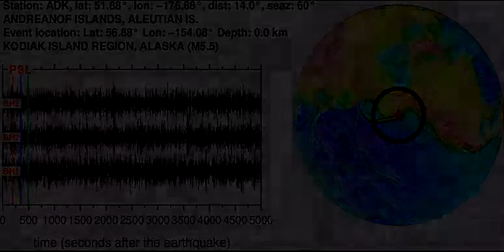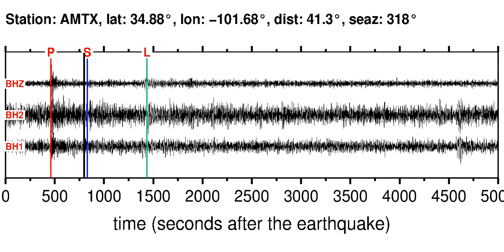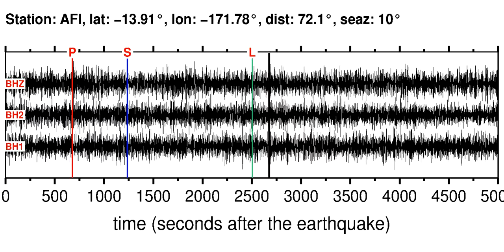Earthquake in KODIAK ISLAND REGION, ALASKA (M5.50): 2012/9/18 01:44:49 GMT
Sonifications of the KODIAK ISLAND REGION, ALASKA (M5.50) earthquake (2012/9/18 01:44:49 GMT).